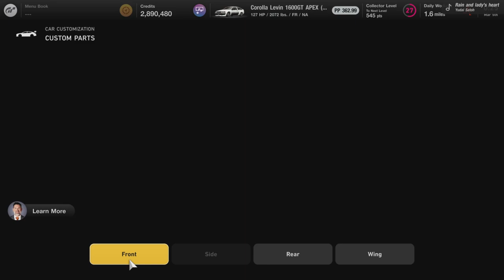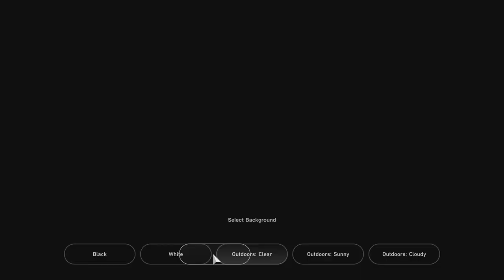GT7 Toyota Corolla Levin Customization